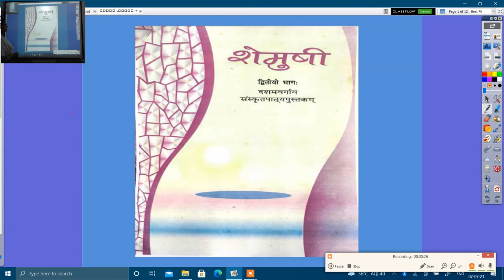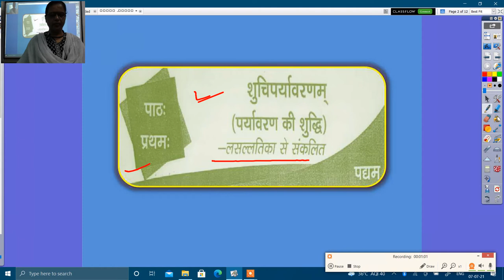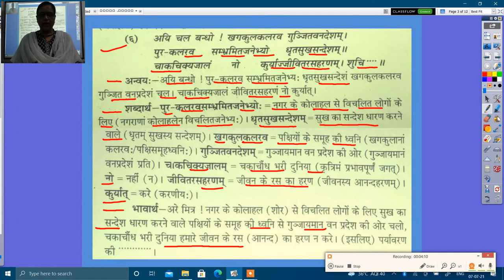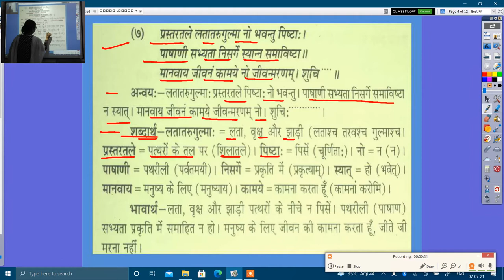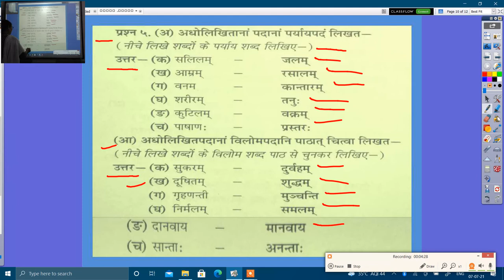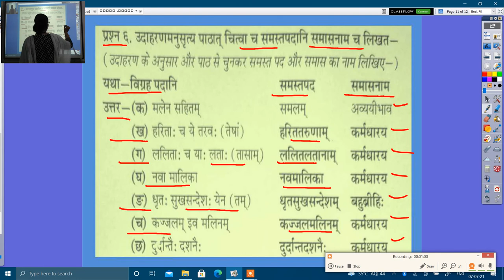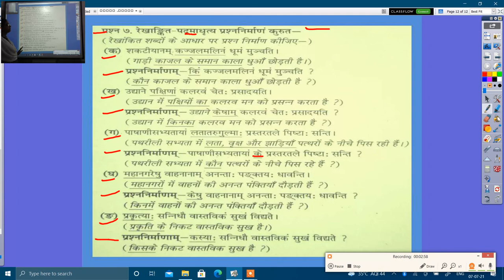कक्षा दसवीं पाठ 1शुचिपर्यावरणम् 07 07 2021